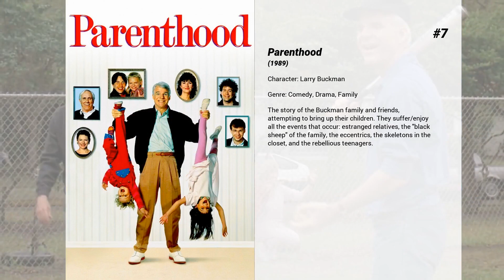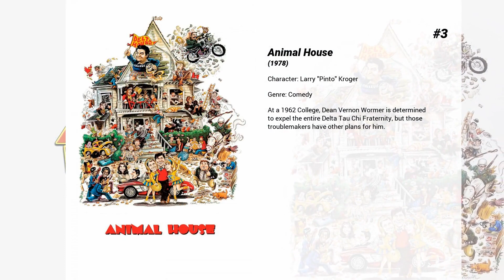Best Tom Hulce movies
Welcome to... Best Tom Hulce movies! In our channel you will find hundreds of TOPS and rankings of the best films of all genres, actors and nationalities.

Best Tom Hulce movies presents...

10. The Hunchback of Notre Dame II
Now that Frollo is gone, Quasimodo rings the bell with the help of his new friend and Esmeralda's and Phoebus' little son, Zephyr. But when Quasi stops by a traveling circus owned by evil magician Sarousch, he falls for Madellaine, Sarouch's assistant.

9. Jumper
David Rice is a man who knows no boundaries, a Jumper, born with the uncanny ability to teleport instantly to anywhere on Earth. When he discovers others like himself, David is thrust into a dangerous and bloodthirsty war while being hunted by a sinister and determined group of zealots who have sworn to destroy all Jumpers. Now, David’s extraordinary gift may be his only hope for survival!

8. Frankenstein
Based on Mary Shelley's novel, "Frankenstein" tells the story of Victor Frankenstein, a promising young doctor who, devastated by the death of his mother during childbirth, becomes obsessed with bringing the dead back to life. His experiments lead to the creation of a monster, which Frankenstein has put together with the remains of corpses. It's not long before Frankenstein regrets his actions.

7. Parenthood
The story of the Buckman family and friends, attempting to bring up their children. They suffer/enjoy all the events that occur: estranged relatives, the 'black sheep' of the family, the eccentrics, the skeletons in the closet, and the rebellious teenagers.

6. Dominick and Eugene
Dominick and Eugene are twins, but Dominick is a little bit slow due do an accident in his youth. They live together, with Dominick working as garbage man to put Eugene through medical school. Their relationship becomes strained when Eugene must decide between his devotion to his brother, or his need to go away to complete his training. Things are also not helped by Dominick's co-worker, or Eugene's budding romance.

5. Fearless
After a terrible air disaster, survivor Max Klein emerges a changed person. Unable to connect to his former life or to wife Laura, he feels godlike and invulnerable. When psychologist Bill Perlman is unable to help Max, he has Max meet another survivor, Carla Rodrigo, who is racked with grief and guilt since her baby died in the crash which she and Max survived.

4. The Hunchback of Notre Dame
When Quasimodo defies the evil Frollo and ventures out to the Festival of Fools, the cruel crowd jeers him. Rescued by fellow outcast the gypsy Esmeralda, Quasi soon finds himself battling to save the people and the city he loves.

3. Animal House
At a 1962 College, Dean Vernon Wormer is determined to expel the entire Delta Tau Chi Fraternity, but those troublemakers have other plans for him.

2. Stranger Than Fiction
Harold Crick is a lonely IRS agent whose mundane existence is transformed when he hears a mysterious voice narrating his life.

1. Amadeus
The incredible story of genius musician Wolfgang Amadeus Mozart, told in flashback by his peer and secret rival, Antonio Salieri—now confined to an insane asylum.